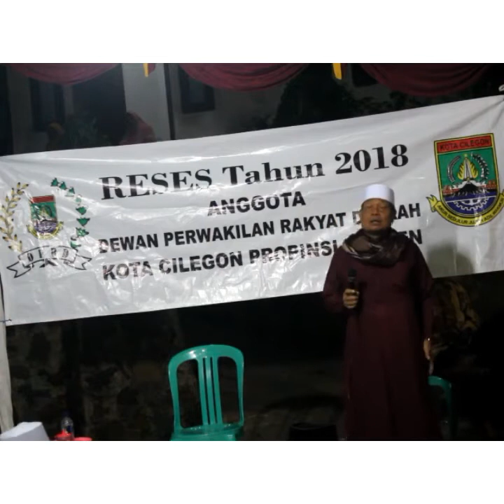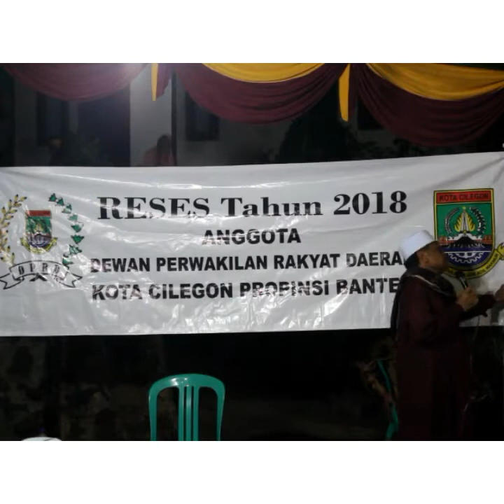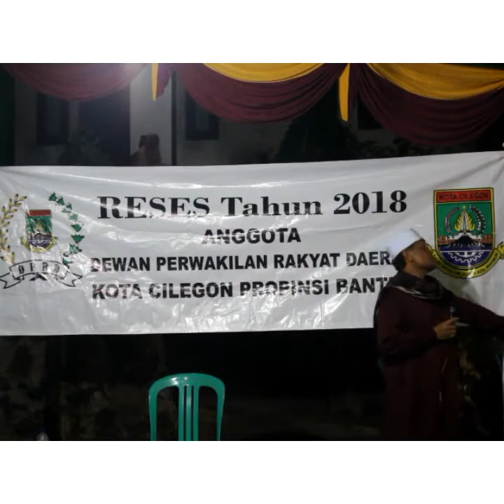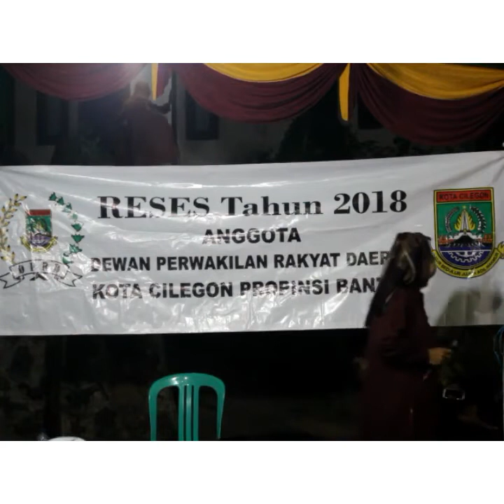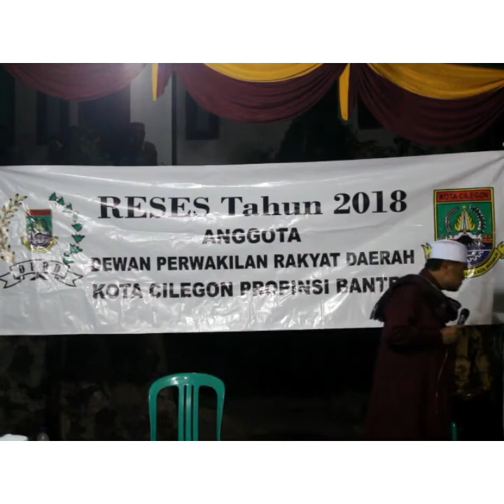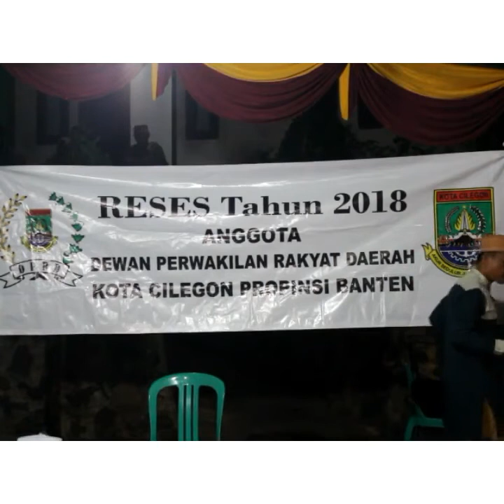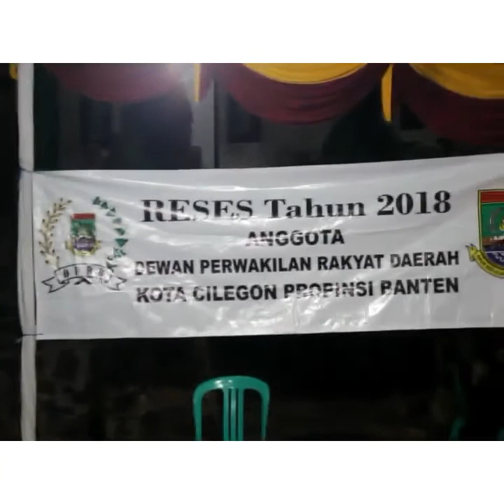VIRAL CERAMA AGAMA LUCU H. ROMLI DI HADAPAN PARA ANGGOTA DPR